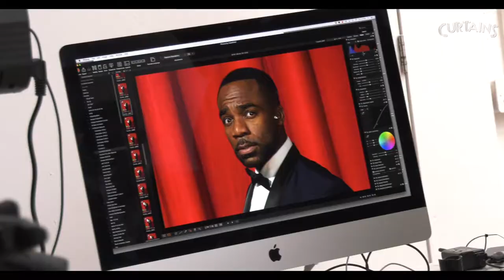Curtains - A Musical Whodunnit